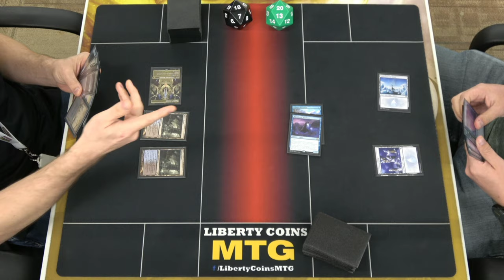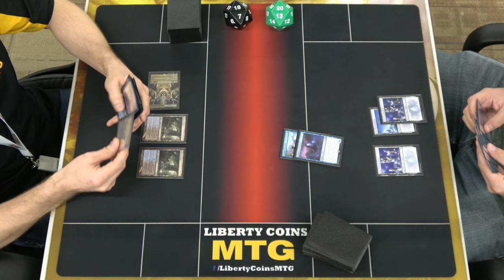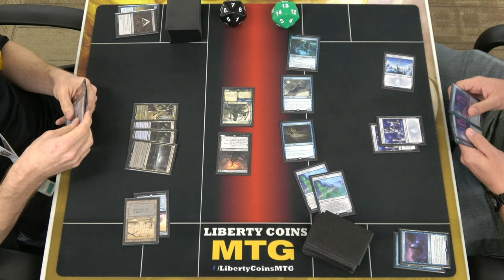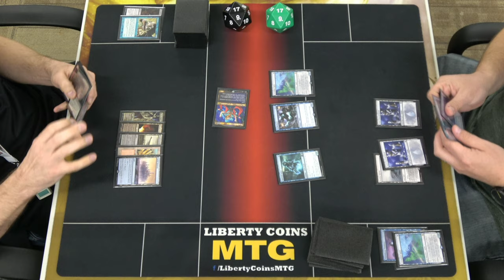Grixis Fires of Invention vs Monoblue Spirits | Round 1 | Pioneer MTG Tournament